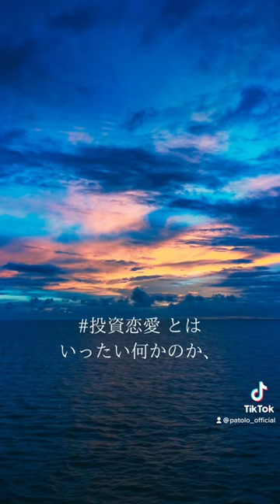投資恋愛 PATOLO パトロ パトロン パトロン募集中 在宅ワーク ワンランク上の暮らし おうち時間 キラキラ女子 出会い パパ活